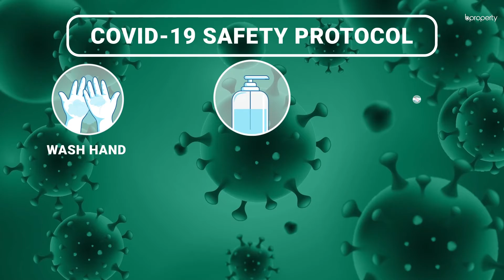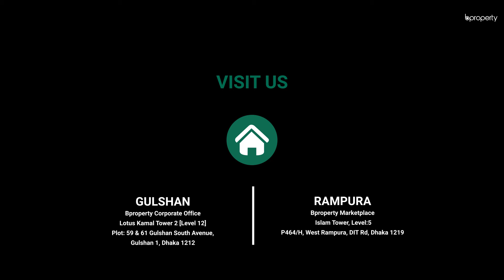Classic 1,070 Sq. Ft. Flat in Banasree | Flat for Sale in Dhaka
A location like Banasree never gets old, especially since it's such a lively place to live in. The facilities are plenty and the community makes things even better. The flat that you see here has been created on the concept of modern architecture. It holds properly spacious rooms and gives you the kind of ambiance you need to find comfort in a home.